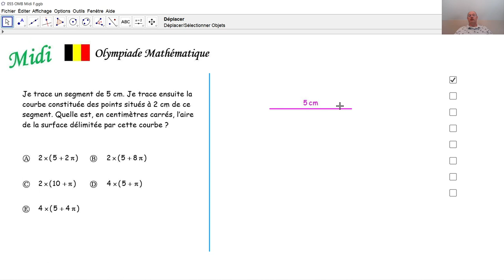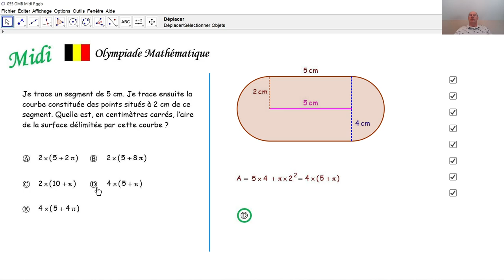Olympiade mathématique Midi 055